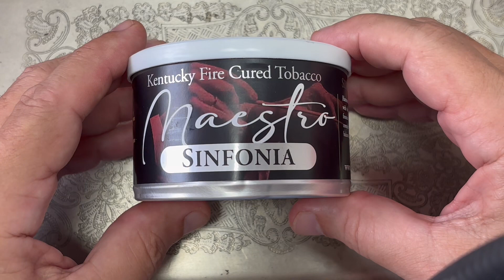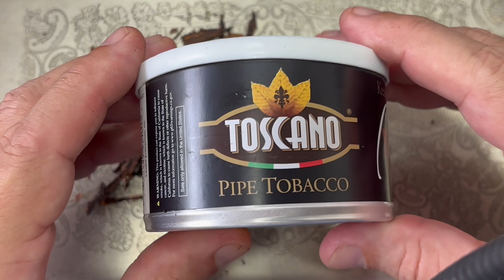Tabaco: SINFONIA, da linha Maestro, DFK como os Toscanos, mas em Flake!! 🇺🇸🇮🇹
Resenha da mistura SINFONIA, da Série Maestro, feita com tabacos Dark Fired Kentucky, o mesmo que se usa para fazer o famoso charutinho italiano Toscano ou "Toscaninho", só que esta é em corte Flake.

Uma parceria entre a italiana Maniffature Sigaro Toscano e a norte americana Cornell & Diehl, que procurou trazer para o cachimbo as sensações do charuto toscano.

Siga-nos, também, no Instagram: @goldenpuff.2023

GOLDEN PUFF, um papo sobre Tabacos, Cachimbos, Unboxing, Dicas e Hábitos sobre nosso Hobby de Cachimbar.

Vídeos às 3as. feiras e aos Sábados, às 07:30 da manhã
Shorts, no mesmo horário às 5as. feiras.

Tem alguma sugestão de vídeo sobre o nosso hobby?
Avise!!! Deixe seu comentário!!!

Que nosso prazer seja sempre mais prazeroso!! Boas Baforadas!!